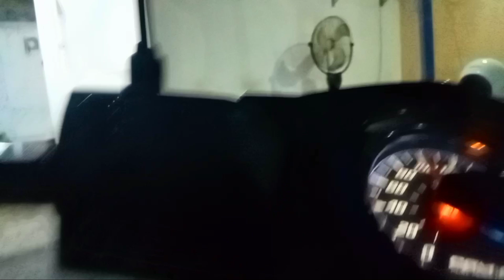ISI PERUT DULU GAESS - BELI NASI GORENG BUAT MAKAN MALAM